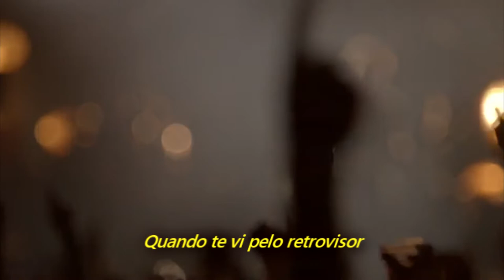Pearl Jam - Rearviewmirror (Legendado em Português)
NOTA: Eddie Vedder disse sobre a música em uma entrevista ao LA Times:
"Começamos a fazer a melodia e ela trouxe a letra. Me fez sentir como se estivesse em um carro, deixando algo pra trás, uma situação ruim. Lembrei-me de todas as vezes que queria ir embora ... "

Gravado ao vivo no  Fenway Park, Boston, MA, EUA, em 07 de agosto de 2016.

Álbum: Vs.